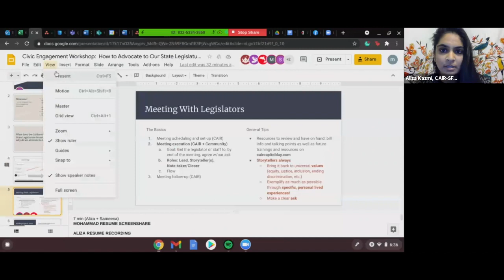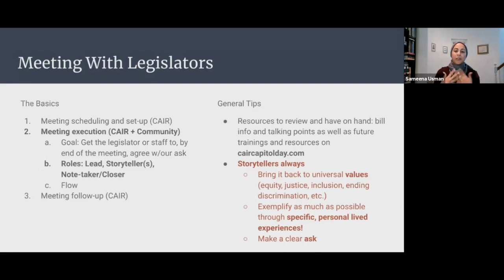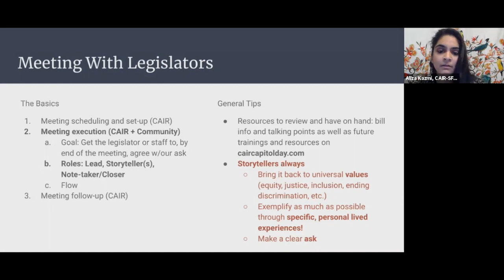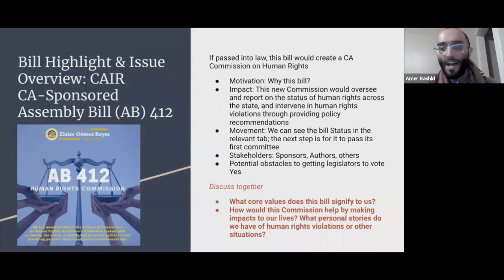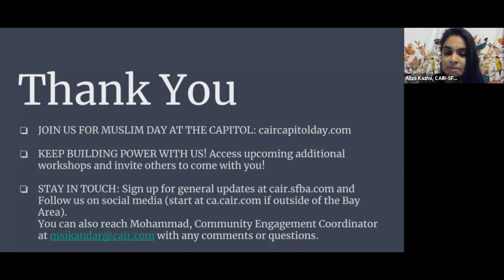Civic Engagement: How to Engage with Your State Legislator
What is our state legislature? How do decisions in Sacramento impact local communities across California? What are the different ways we can engage with our Assemblymembers and Senators to hold them accountable to build justice and equity for all people in our state?

CAIR-San Francisco staff members Sameena Usman and Aliza Kazmi answer these questions and more in this workshop ahead of Muslim Day at the Capitol (MDAC), which will be virtual again in 2021.

Muslim Day at the Capitol (MDAC) in California is the nation’s largest Muslim civic engagement event. In 2018, over 700 community members from across the state gathered in Sacramento to play a critical role in shaping policies that impact all Californians. Participants are able to speak to Assembly members and state senators about issues impacting them and their community.

MDAC participants advocated on issues in an effort to promote just, equitable and progressive policies within the state, which include protecting the rights of immigrants, setting standards for the use of force by police officers, and setting measures to prevent school bullying.

- More topics addressing community & social justice issues in the American-Muslim community

The Council on American-Islamic Relations (CAIR) is a nonprofit 501(c)(3) - the largest grassroots civil rights and advocacy group for Muslims in the US.

This workshop was delivered via the Muslim Community Center - East Bay (MCC East Bay) in Pleasanton, California on March 8, 2021.